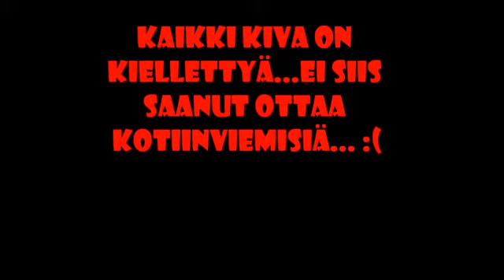Frisbeegolfia...mäki voitettu!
Pääsimme mäen päälle vierimättä alas ja saimme jopa korin...